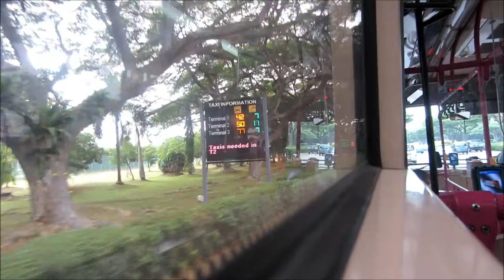[SBS TRANSIT] Scania K230UB on 24-PIE Sector to Airport